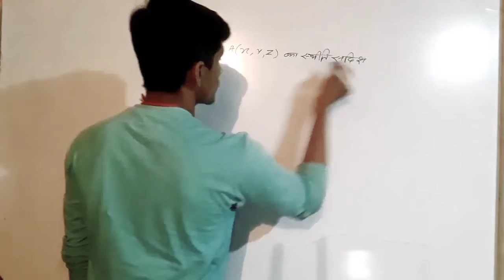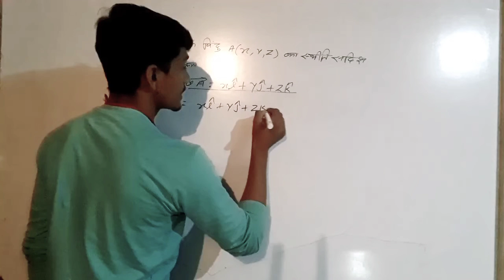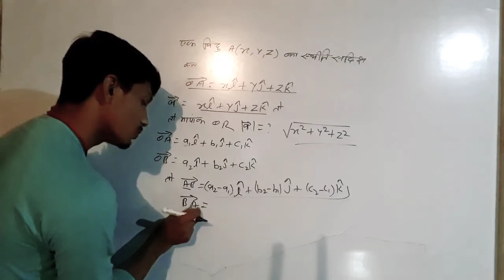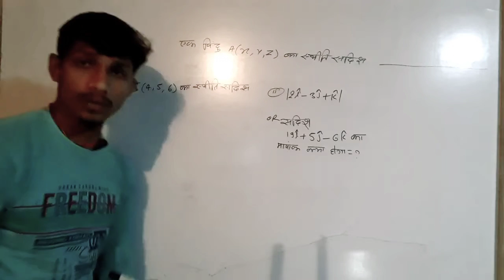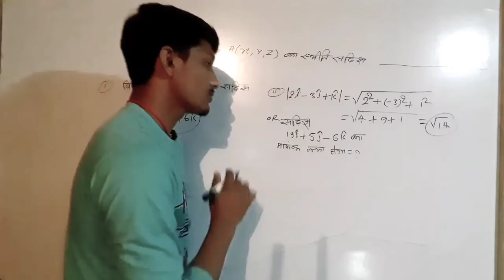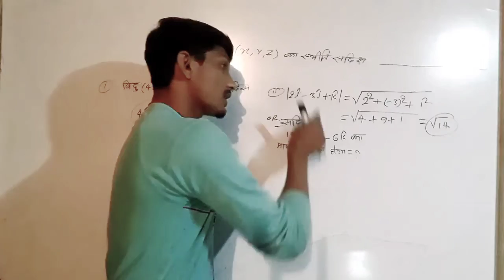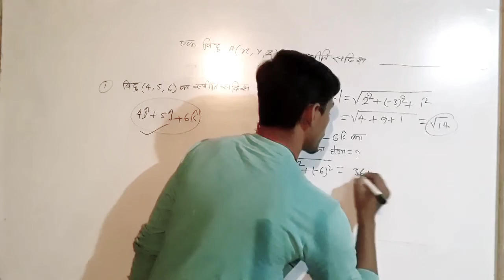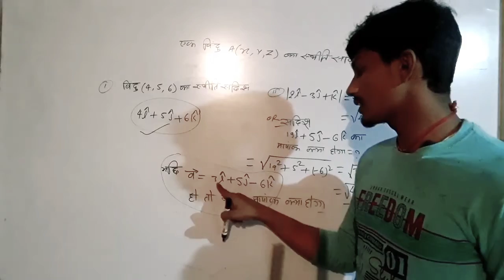Class 12th vector(सदिश) के अति महत्वपूर्ण प्रश्न जो परीक्षा में आयेंगे।math#chandrafulsir vector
Class 12th vector(सदिश) के अति महत्वपूर्ण प्रश्न जो परीक्षा में आयेंगे।
class 12th vector ncert question in hindi
vvi question ncert math 12th